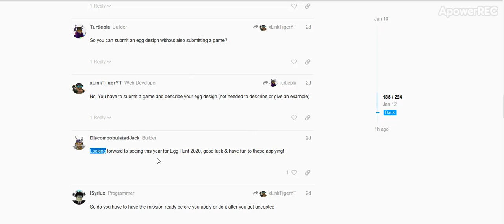People Who Apply Or Games Might Be Roblox Egg Hunt 2020 Part 4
What person said about you need an egg and a game.